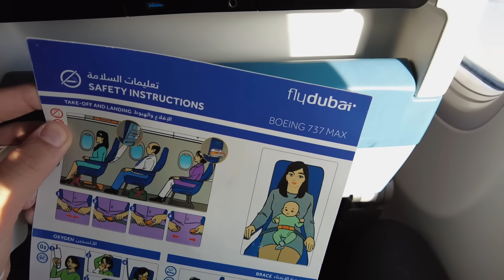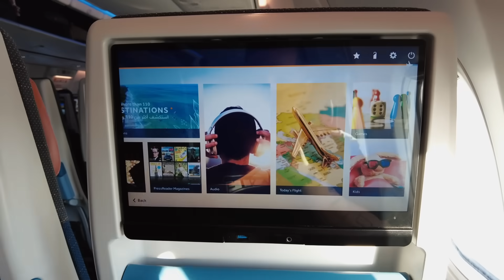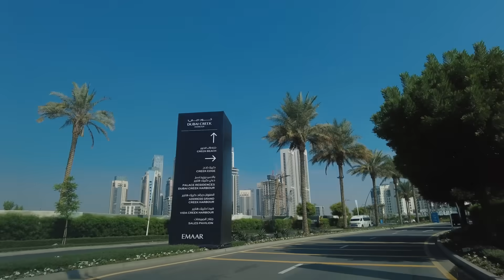DUBAI WITH ME | دوبی با من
E 01 | ثسمت اول از مجموعه ی دوبی با من